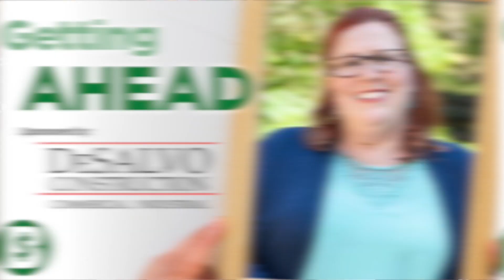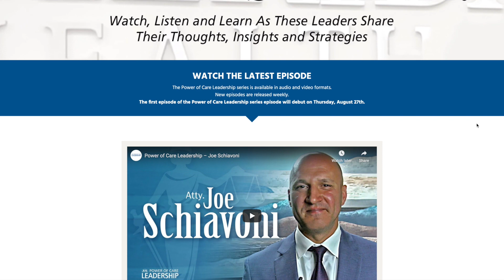Community Leaders and Those Getting Ahead | Daily Buzz 8-31-20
Stories of accomplishment lead today's Daily Buzz, like YSU graduate, Kelly Ziccardi who helped lead the creation of the 2021 Acura TLX and others who are 'Getting Ahead.'

Plus: Local leaders get the spotlight in a new podcast by Meridian Healthcare CEO Larry Moliterno and in the Business Journal's Thought Leaders series.